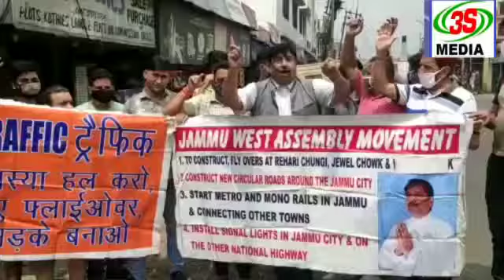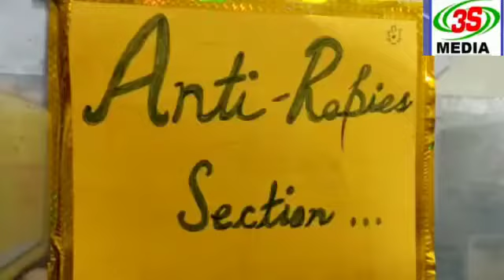खबर अब तक(जम्मू कश्मीर)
3S media network